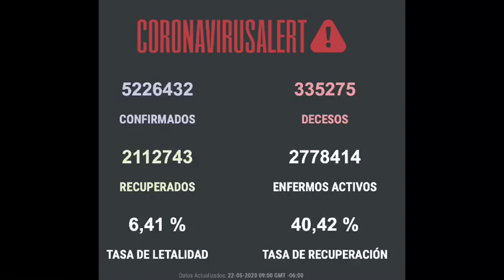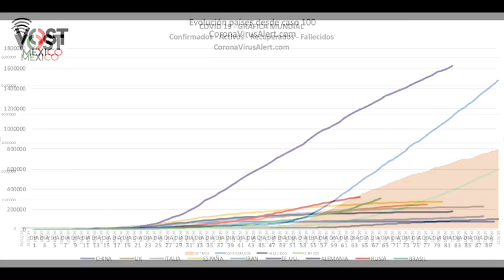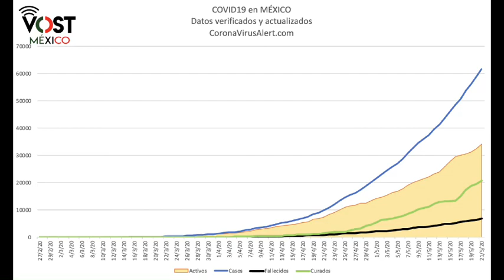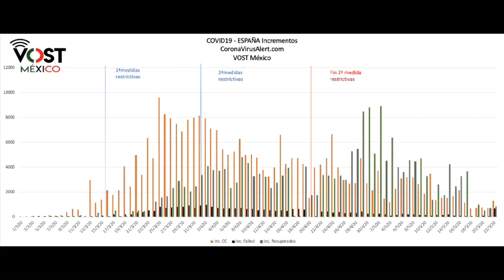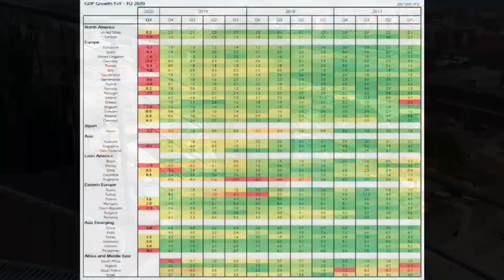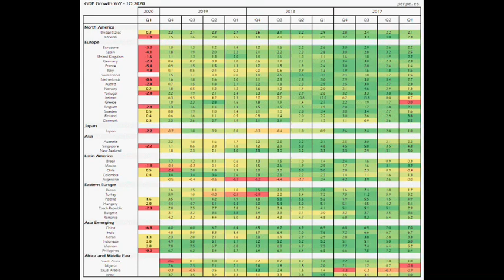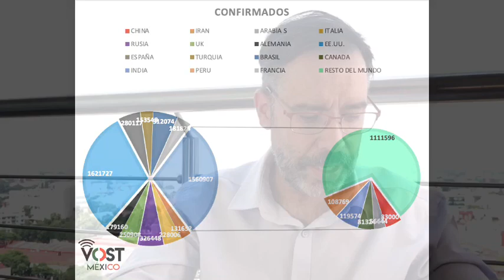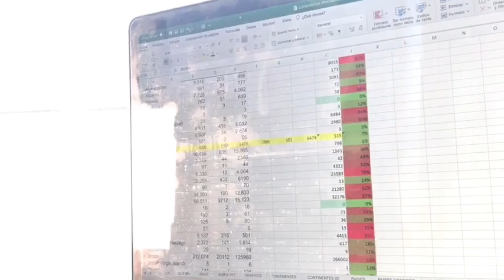Dando Guerra. Programa 44. 22-5-2020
Hoy toca más información sobre economía y es ViernesDeRanking. Dando Guerra, el programa que analiza el COVID19, la política y la economía en el “nuevo mundo” que nos toca vivir. Dando Guerra, es un ejercicio de análisis usando las herramientas de BigData difundiéndolo de una forma sencilla para entender mejor en COVID19.